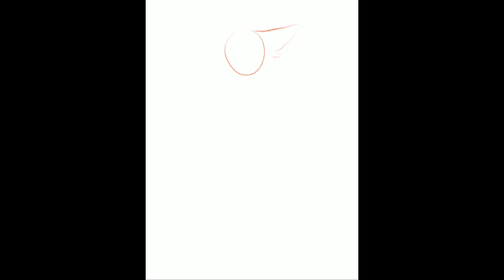Roses - Procreate Speedpaint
Fullbody commission completed for @articom on instagram! If you’re interested ordering a piece like this, please visit my instagram @larkbites and click the link in my bio for a price list, or send me a dm with any questions!

I use Procreate, and the Apple Pencil with an iPad Pro